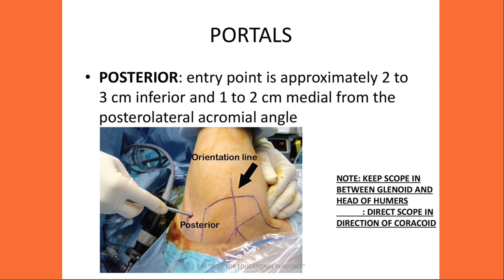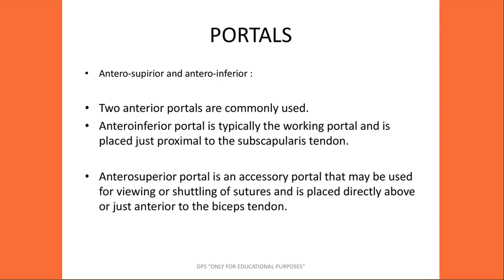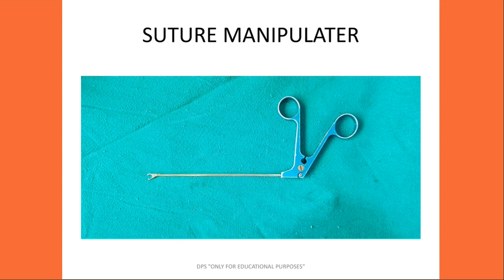Diagnostic shoulder arthroscopy: Dr. D. P. Swami (Bone and joint surgeon) 8619600891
Diagnostic shoulder arthroscopy: Dr. D. P. Swami (Bone and joint surgeon)
डायग्नोस्टिक शोल्डर आर्थ्रोस्कोपी: डॉ. डी. पी. स्वामी (हड्डी और जोड़ सर्जन)
Steps and instruments